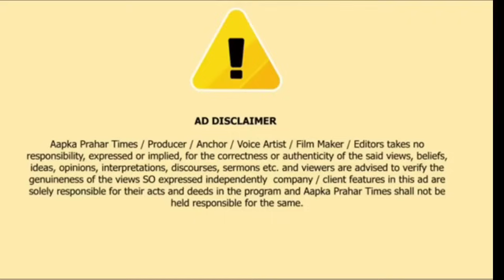मुम्ब्रा की पहाड़ी पर फंसे 5 बच्चो की बची जान,NDRF ने किया रेस्क्यू || Islamuddin Khan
पहाड़ी पर फंसे 5 बच्चो की बची जान,NDRF ने किया रेस्क्यू || Islamuddin Khan